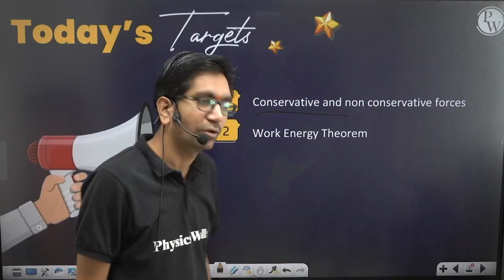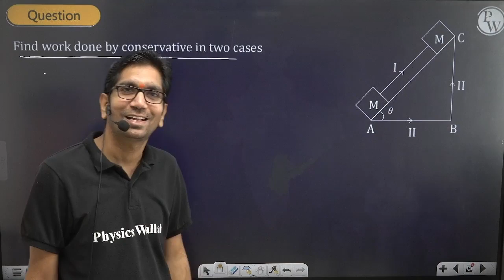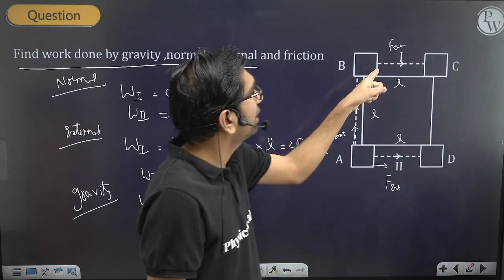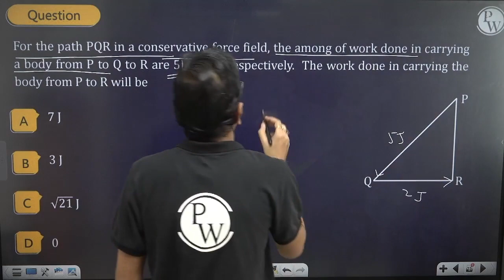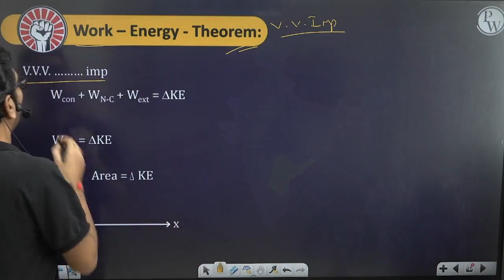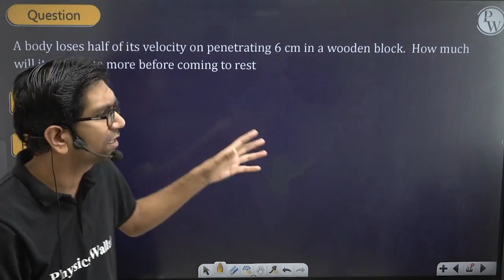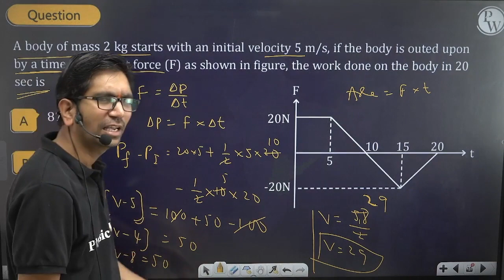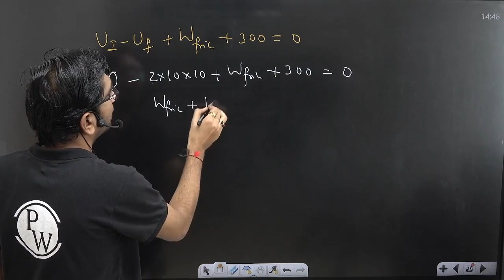WORK, ENERGY AND POWER 02 | Work- Energy Theorem | Physics | Class 11/JEE/NEET/EAMCET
🔰To Enroll Abhiyaan Batch For Free & Get Access to Class Notes & Other things

Welcome to "WORK, ENERGY AND POWER"! Join us on this enriching physics expedition as we unravel the Work-Energy Theorem, tailor-made for Class 11/JEE/NEET/EAMCET students. Discover the profound relationship between work and energy, and how it influences motion and forces. Unleash your potential and grasp essential concepts to ace your exams effortlessly. Don't miss this opportunity to level up your physics knowledge. 🚀📚

🔗 Physics | Abhiyaan Batch Telugu | Class 11th JEE NEET EAMCET
📕𝐀𝐛𝐨𝐮𝐭 𝐁𝐚𝐭𝐜𝐡 :
👉 Abhiyaan Telugu  Batch will cover all the topics from Class 11th PCMBZ.
అభియాన్ తెలుగు బ్యాచ్ 11వ తరగతి PCMB నుండి అన్ని అంశాలను కవర్ చేస్తుంది.
👉 The best faculties of India will cover the full syllabus of 11th state board/JEE/NEET/TS & AP EAMCET  for each subject Math, Science.
భారతదేశంలోని అత్యుత్తమ అధ్యాపకులు 11వ రాష్ట్ర బోర్డ్/JEE/NEET/TS & AP EAMCET యొక్క పూర్తి సిలబస్ను ప్రతి సబ్జెక్ట్ మ్యాథ్, సైన్స్ కోసం కవర్ చేస్తారు.
⏳ 𝐓𝐢𝐦𝐞𝐬𝐭𝐚𝐦𝐩𝐬
00:00 Introduction
01:28 conservative force
08:05 non conservative force.
11:28 questions
47:28 work energy theorem
51:52 questions